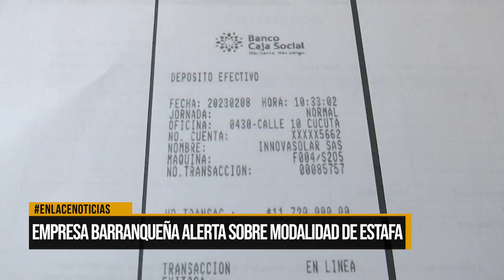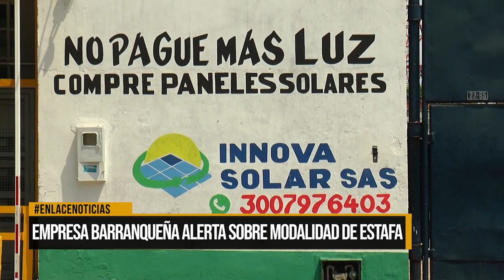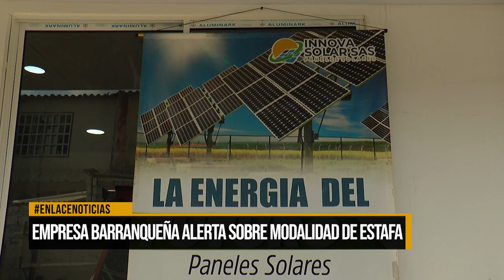Empresa barranqueña alerta sobre modalidad de estafa